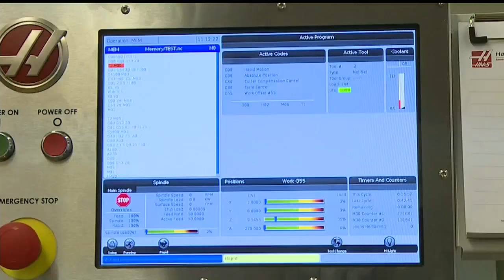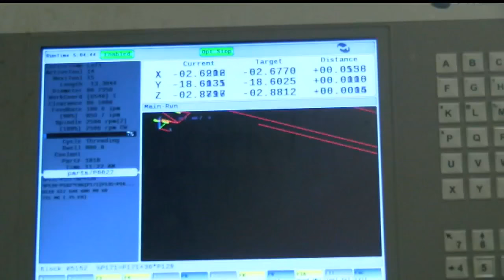JobsNow: Study or train for a job at Eastern Gateway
The community college has 14 booths that prepare workers for any manufacturing or construction related welding.